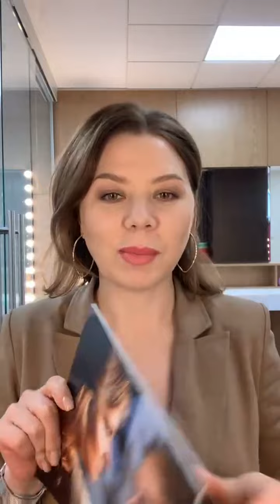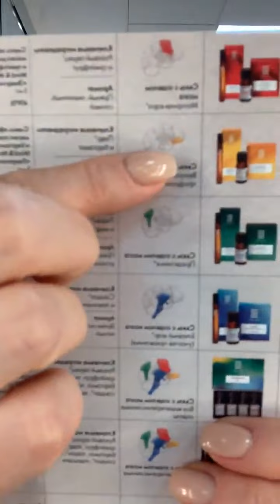Прямой эфир по Mind&Mood от тренера по продукции Светланы Бойцовой